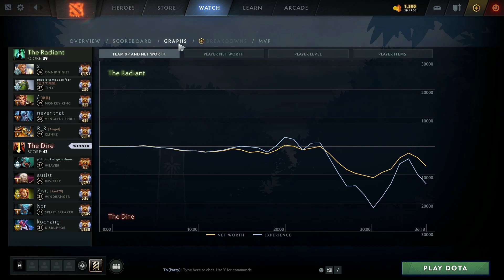KUKU CLASSIC CARRY IN EU PUBS - 27 KILLS KUCORE WEAVER DOTA 2